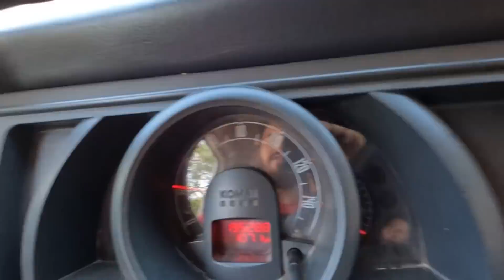Chamei ELA para um DESAFIO #131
Foi feito o desafio

Estamos hoje em PONTA GROSSA no estado do PARANÁ, viemos aqui para fazer uma transformação da kombi motorhome, em parceira com o @maikelmadeira, peço para que seguem ele lá no Insta para mostrar nossa reciprocidade com ele.
Esse é o canal VIAJANDO NA BRASA, e estamos em uma volta ao mundo e estamos mostrando tudo que tem acontecido nesse nossa jornada para vocês.
"Só temos a agradecer pela sua presença aqui no canal".

Para compra de adesivos e artesanatos chama no Instagram ou em nosso e-mail
O kit com 3 adesivos por R$10,00

DOE QUALQUER VALOR e nos incentive a produzir cada vez melhores conteúdos e te mostrar o lado bom da vida
CHAVE PIX